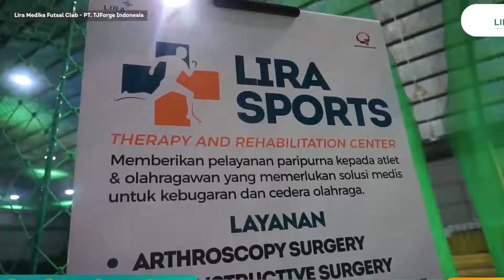LIRA MEDIKA SPORT CLUB - Pertandingan Futsal Bersama PT. TJForge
Sehat Itu Menyenangkan, Pertandingan Futsal Bersama PT. TJForge

Hayu akang teteh, ulah rebahan wae... 😁

Ayo ikutan serunya program olahraga pertandingan persahabatan bersama RS Lira Medika. Kami akan memfasilitasi cabang olahraga seperti badminton, sepakbola, basket, dan lainnya.

LiraHealthFestival akan menyajikan beragam aktifitas seru yang dapat meningkatkan kesehatan dan imun kita tentunya. Salah satunya dengan mengadakan kegiatan olahraga bersama dengan perusahaan.

Kalo SahabatLira sendiri paling suka olahraga apa nih..?
Share di kolomkomentar ya... 🧡😃🥳

Cek jadwal praktek dokter & PENDAFTARAN ONLINE. Klik link di bio atau link berikut

Chat info 24jam 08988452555 (WhatsApp)

Tersedia paket skrining Covid-19
(rapidtest, swab / PCR, swab rapidantigen, & test antibodi kuantitatif)

EMERGENCY CALL 24 JAM (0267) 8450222
GRATIS ambulance jarak 20km untuk rawat inap.

Kami terbatas memberikan info harga melalui social media. Hubungi (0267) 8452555 / WA 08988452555

LAYANAN UNGGULAN RS LIRA MAEDIKA :

Pusat pelayanan jantung & pembuluh darah dilengkapi dengan cathlab canggih. Digital subtraction angioggrafi (DSA), RingJantung /

DIGESTIVE CENTER
Layanan bedah minimal invasif / minim sayatan dengan teknik laparoskopi, endoskopi ERCP.

MOM & CHILD
Pusat layanan ibu dan anak terpadu dilengkapi dengan klinik tumbuh kembang yang lengkap. USG4D, USG3D, & 2D. Cek kesuburan dengan Test HSG.

UROLOGI CENTER

NEUROLOGY CENTER